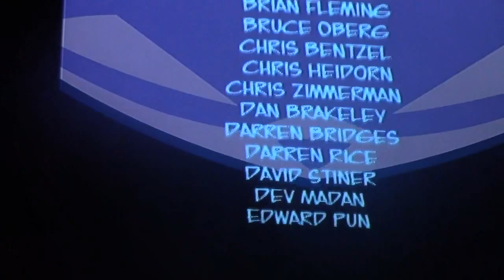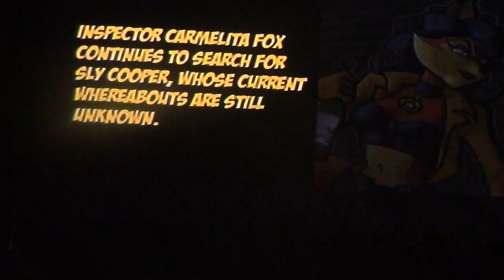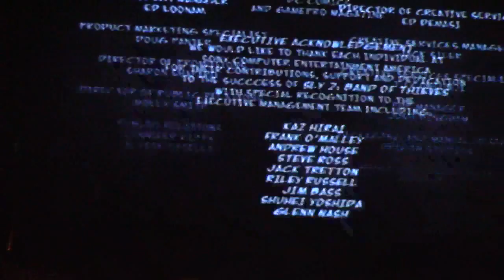Sly Cooper 2 Band of Thieves pt 62 post finale